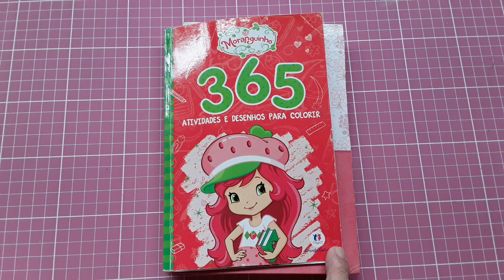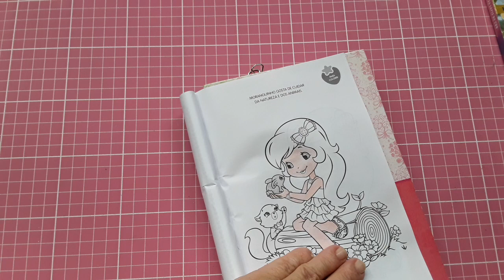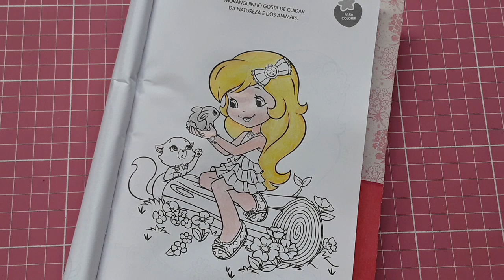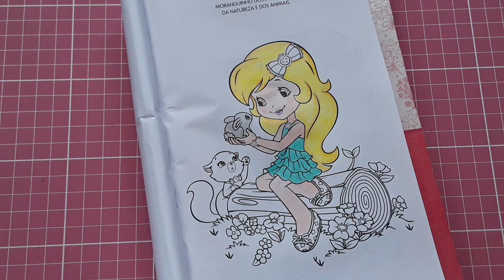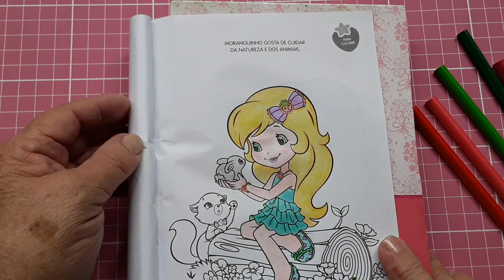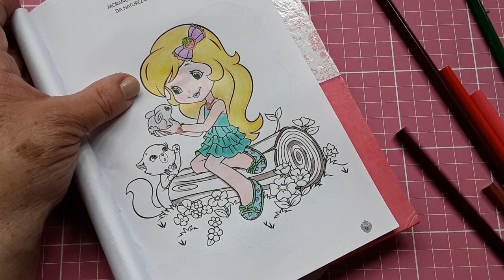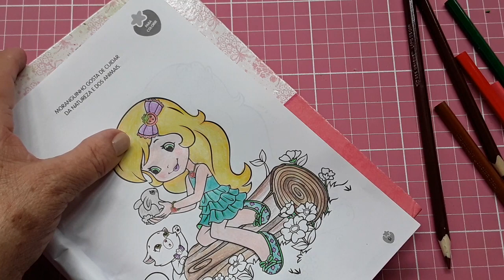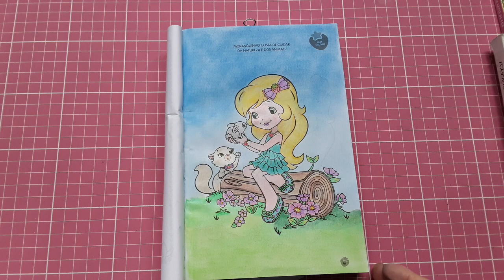Colorindo Moranguinho 365 Atividades e Desenhos para Colorir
Uso lápis de corBee Unique Premium  24 cores para colorir a Moranguinho.

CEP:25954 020